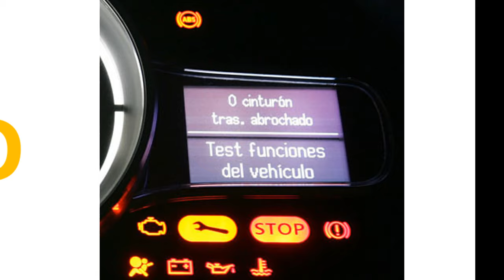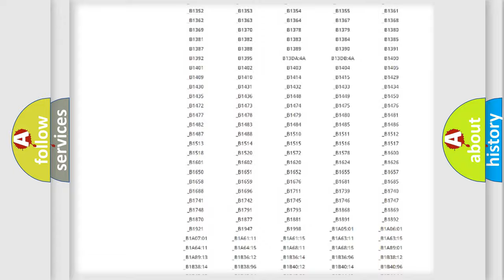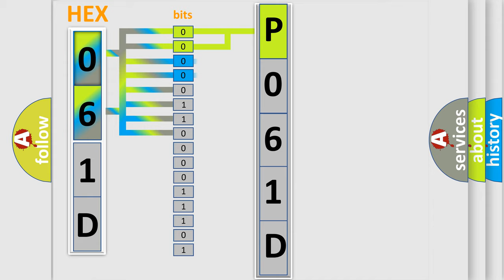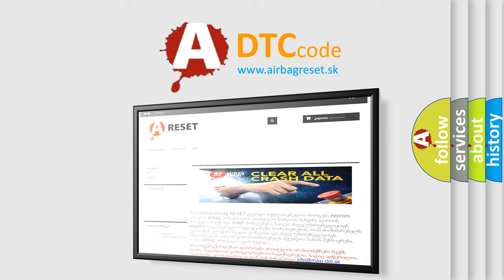DTC Lincoln P061D Short Explanation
Contents:
0:21 Basic DTC analysis according to OBD2 protocol standard.
1:48 Insight into programming
2:58 A diagnostically understandable description of the Diagnostic Trouble Code
3:05 Basic error definition

Make:
Lincoln
Code:
P061D
Definition:
Swop Crash Data - No Subtype Information
Description:
When powered, the Occupant Restraint Controller (ORC) performs an internal self test. The repair of this fault condition does not involve any external circuitry and centers on verifying the integrity of the module’s internal circuitry and software validity.